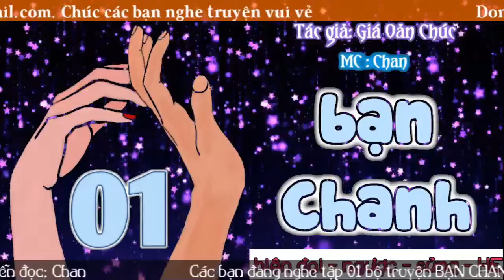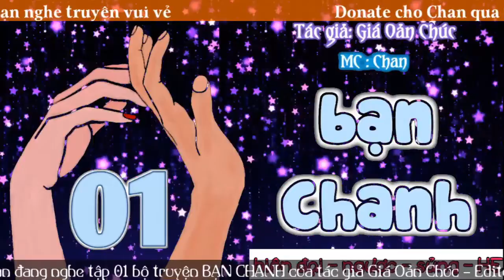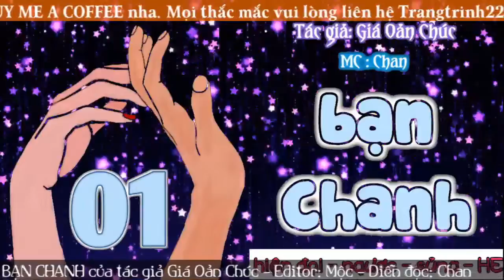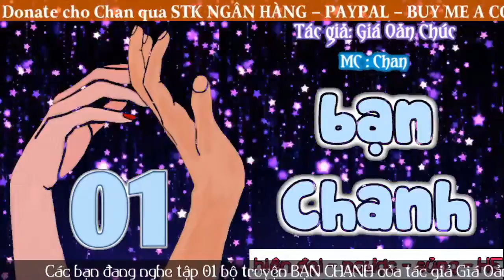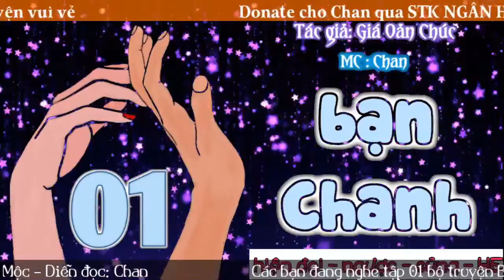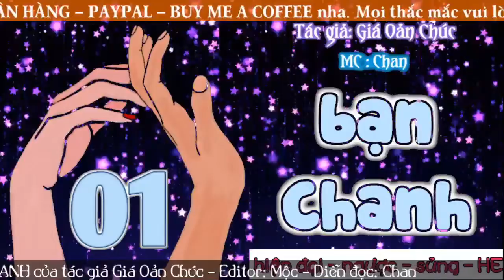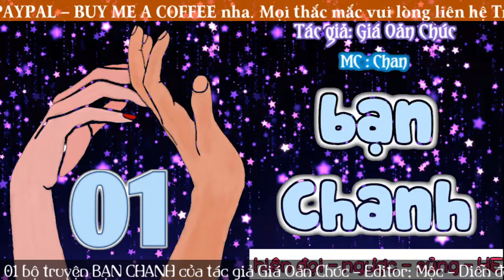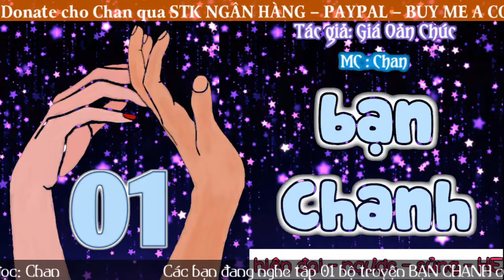Bạn Chanh - tập 1 - kỹ nữ là một nghề đồi phong bại tục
Bạn Chanh
Tác giả: Giá Oản Chúc
Độ dài: 92 chương
Thể loại: hiện đại, trước ngược sau sủng, HE
Editor: Mộc

Nghề làm phi
Tác giả: Nguyệt Hạ Điệp Ảnh
Người dịch: Hằng Nguyễn
nguồn: DD Lê Quý Đôn
Diễn đọc: Chan

© Bản quyền âm thanh thuộc về kênh Nghe Chan đọc truyện ngôn tình☞ Do not Reup !!!
I do NOT own all the materials as well as footages used in this video.